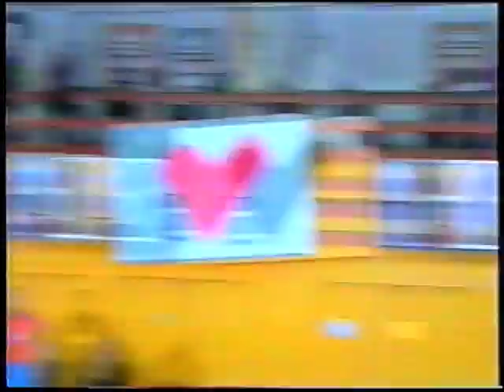Игра полностью. АБЛУ 2005-06. БК Чернигов - Диды (Киев) 68:83 (1/4)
Аматорская баскетбольная лига Украины
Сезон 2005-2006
1 четверть
БК ЧЕРНИГОВ – ДИДЫ 56:85 (15:23, 11:12, 15:19, 17:31)
БКЧ: ГРИГОРУК – 14, СОКИРКО – 14, ПО-КРЫШКО – 6, Горбаченко – 5, КОНОВАЛЬЧУК – 4, Березюк – 4, Широкий – 4, ОЛЕЙНИК – 3, Квач – 2, Кривицкий – 0.
Д: ИГНАТЕНКО – 30, Григоришин – 18, РЫ-ЖИК – 10, ПОЛУЯХТОВ – 9, РОМС – 6, РОМАН – 6, Шапошников – 4, Гурчанов – 2, Чернов – 0.
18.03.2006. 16:00. С/з ОДЮСШ. Судьи: Швыдкий Э., Рушаков В.